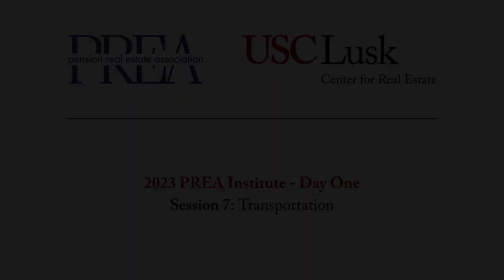2023 PREA Institute: Transportation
2023 PREA Institute: Day One

Session 7 - Transportation

Moderator:
Richard K. Green, Director, USC Lusk Center for Real Estate

Panelists:
Sean Burton, CEO, CityView, and Chairman of the Board, Los Angeles World Airports
James de la Loza, Chief Planning Officer, Los Angeles Metro

Large cities such as Los Angeles have long faced challenges with respect to how people arrive at and depart from them and how to move people around within them. A conversation about these challenges with the Chair of the Airport Commission and Director of Planning for LA Metro.

Presented by the Pension Real Estate Association (PREA) and the USC Lusk Center for Real Estate.

PREA Institute Committee Members:

Committee Chairman, Dean Adler, Lubert-Adler Partners
Scott Barsky, Sentinel Real Estate Corporation
Kevin Bassi, Griffis Residential
Dan Cashdan, JLL Securities
Christy Fields, Meketa Investment Group
Matt Hershey, Hodes Weill & Associates
Steve Orbuch, Sculptor Capital Management
Bradley Petersen, Jamestown
Melanie Schiff, Ares Management LLC
David Sherman, Columbia University